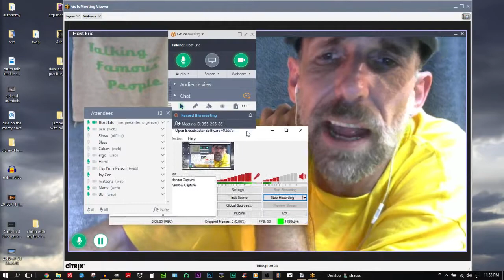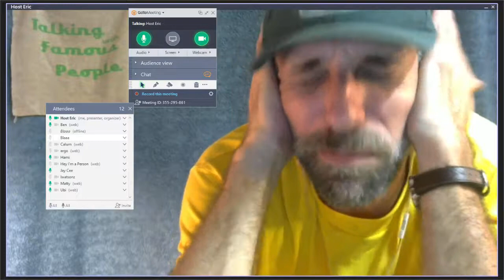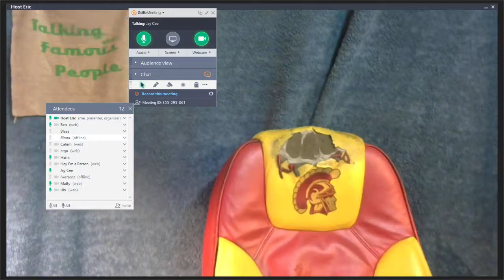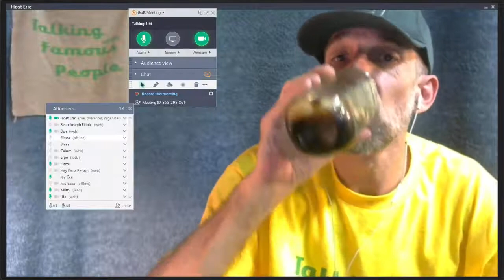Ubi demos INTP group management